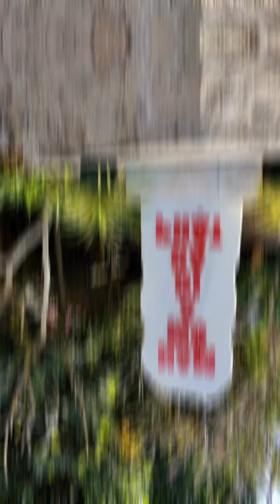chùa quy sơn, vũng tàu